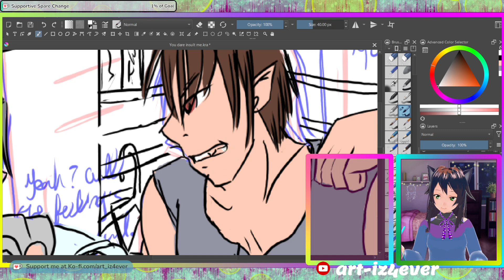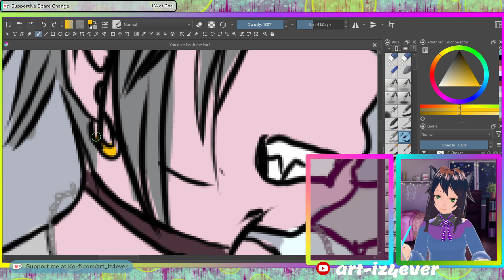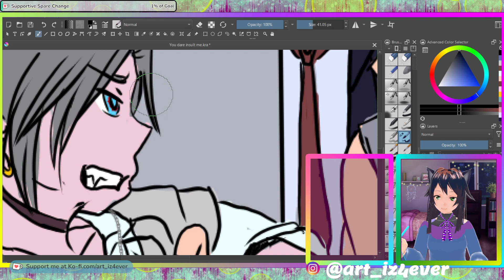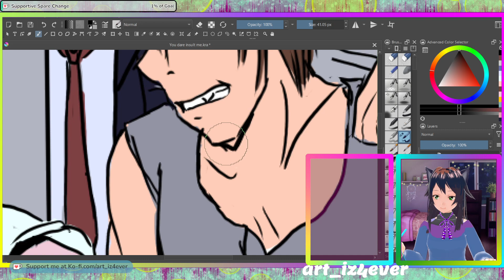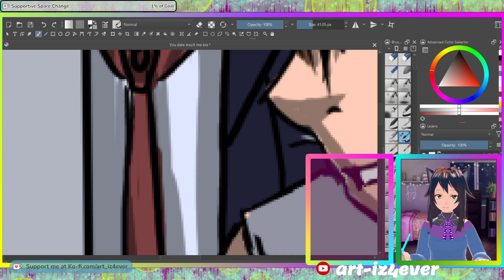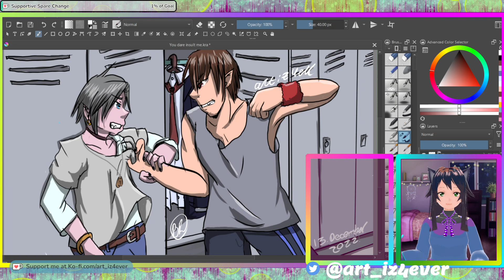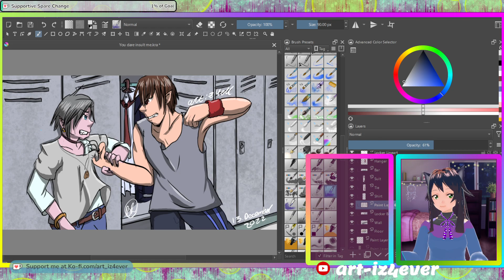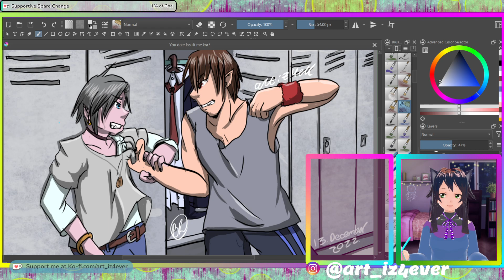Let's Draw! Original Art: Pt. 3 - Completed! || Streamed 13.December.2022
It's done~! I'm pretty proud on the final outcome...it's kinda weird drawing these characters during this era of their time...but here we go :D

Wanna see the full final product? Check it out on either dA or Insta (or both, but your preference)

Editing Software: Wondershare Filmora
Recording Software: Streamlabs Desktop
Art Tablet: Huinon Kamvas Pro 12
Art Program: Krita